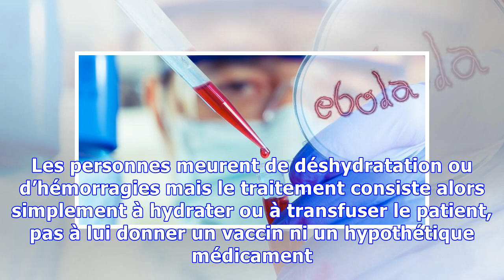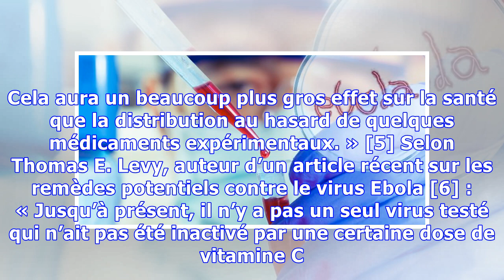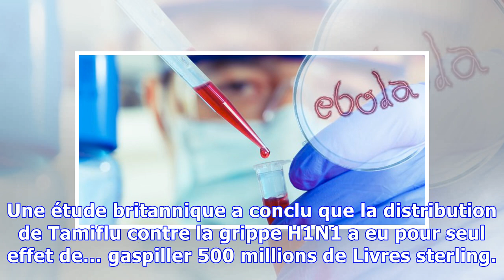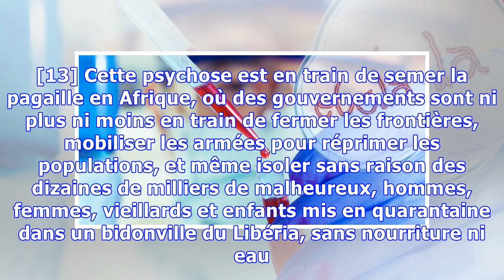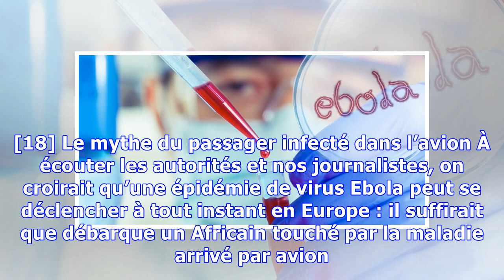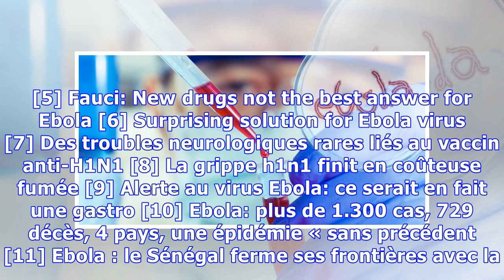Ebola : le mensonge généralisé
Alors que le journal Le Monde parle quotidiennement de « ravages » et de « catastrophe », la réalité est que l’épidémie de virus Ebola reste d’ampleur très modeste. La presse parle de 1229 morts entre mars et août 2014 sur l’ensemble de l’Afrique, et encore ce chiffre n’est-il pas exact. Si vous vous rendez sur la page du site de l’Organisation Mondiale de la Santé (OMS) traitant du sujet, vous vo...